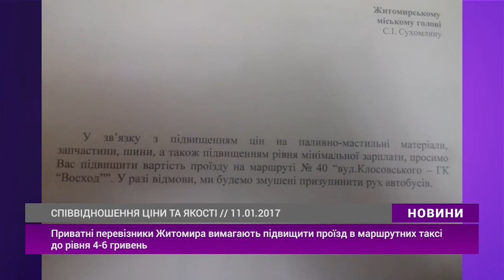Ціна проїзду. Відкрита студія / 25.01.2017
Ведучий: Сергій Яцик
Гості:
ДМИТРО ТКАЧУК – заступник міського голови;
РОМАН МУСІЙЧУК – керівник в ГО "Захист Прав Споживачів Громадського Транспорту";
ІВАН ФУРЛЕТ – депутат Житомирської міської ради;
КОСТЯНТИН КАС'ЯН – журналіст